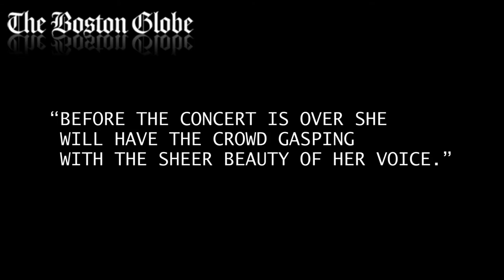Elisabeth von Trapp at The Larcom Theatre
Elisabeth von Trapp, granddaughter of the legendary Maria and Baron von Trapp, whose story inspired "The Sound of Music," performs The Sound of Christmas with renowned composer/pianist Douglas Major at the fully-restored, acoustically spectacular Larcom Theatre on Friday, November 27, 2015 at 7pm.  Video by John Van Ness.